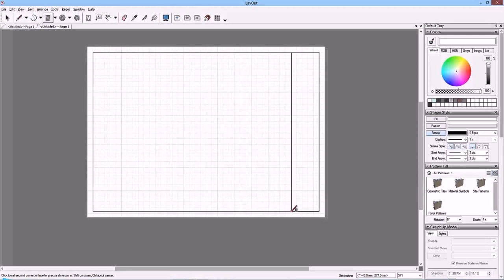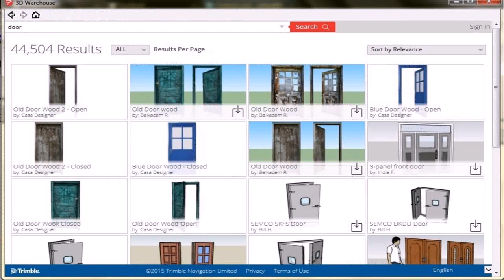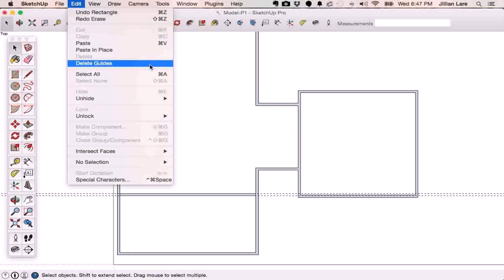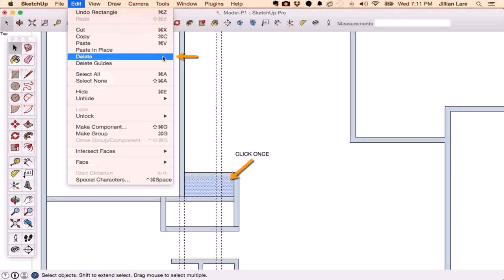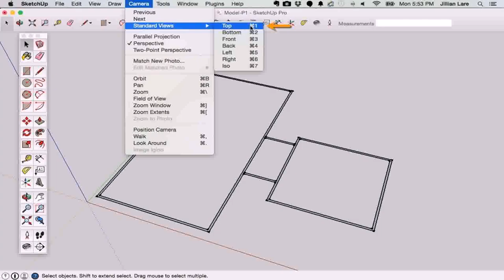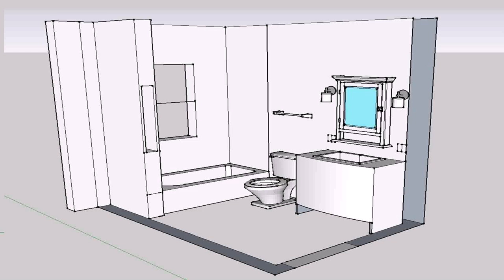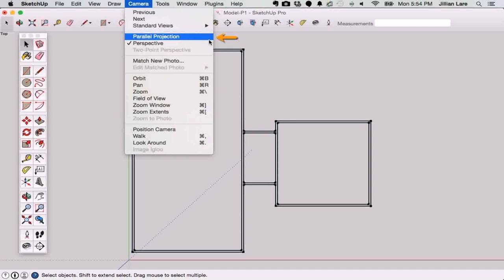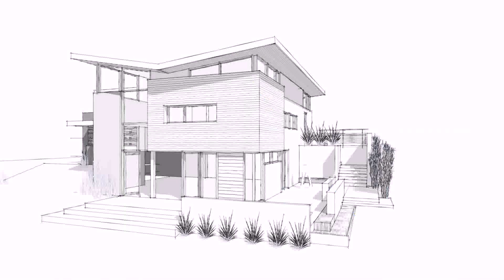Floor Plan Sketchup Layout